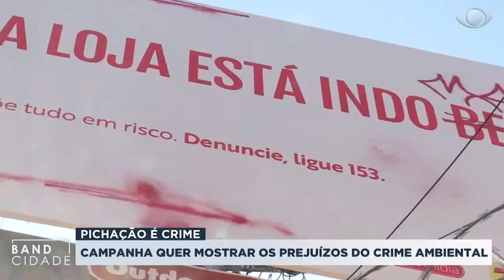Campanha quer mostrar os prejuízos causados pela pichação